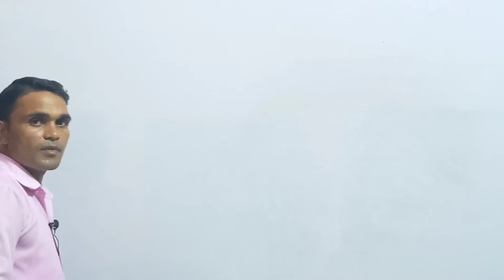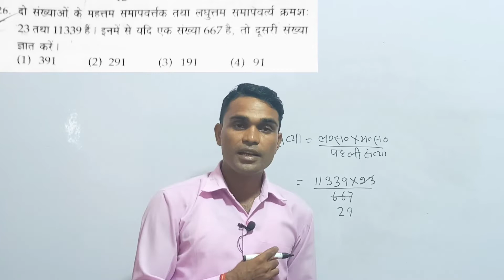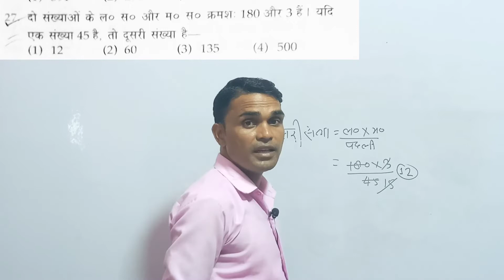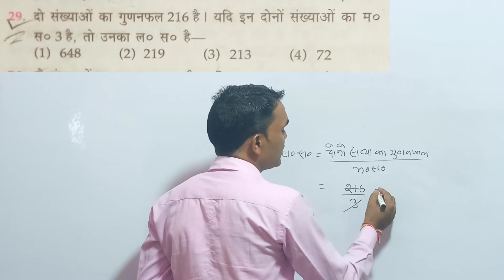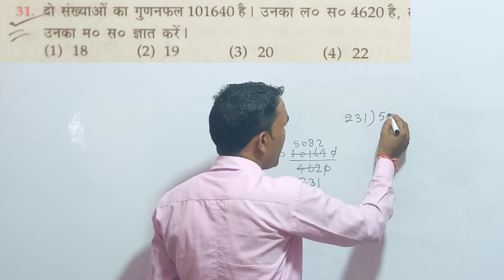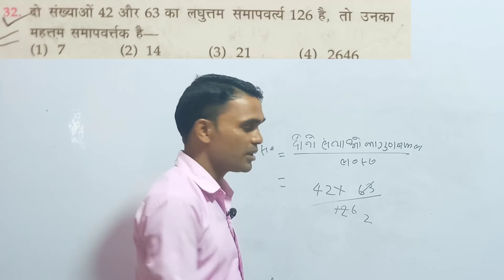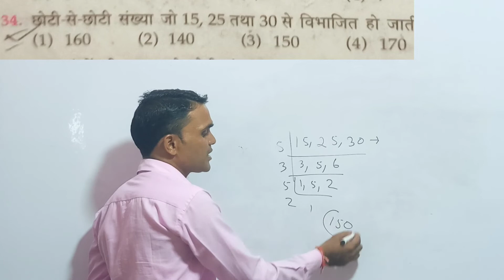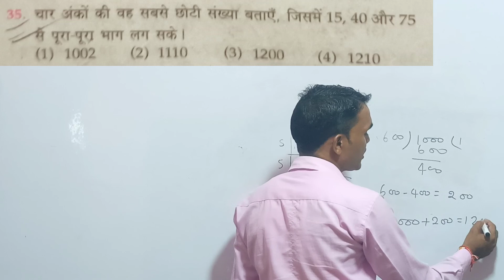L .C.M and H.C.F Lusent boook arihant class 6 navodav#navoday